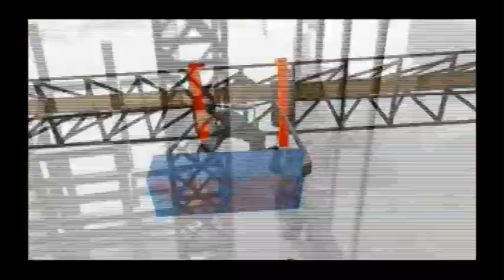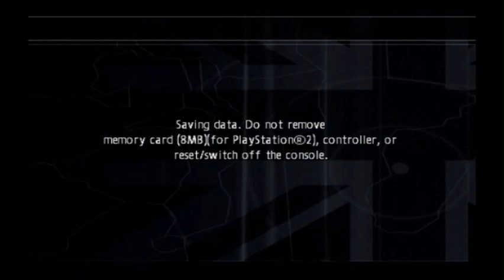Quantum of Solace (ps2) + commentary part 8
*evil grin*